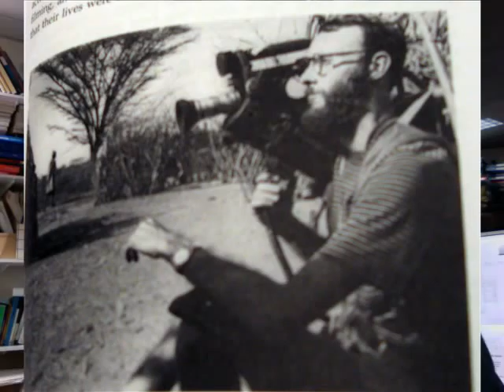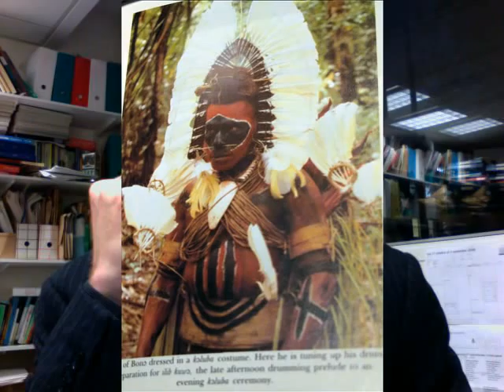out-of-synk notes on photographic practice from my webcam